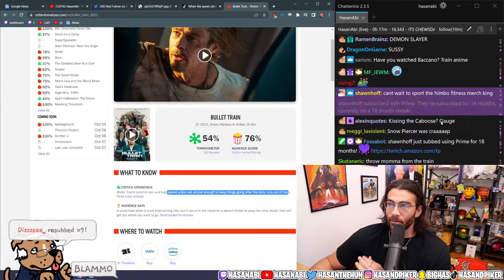HasanAbi favorite Train movie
Train to Busan, Snowpiercer